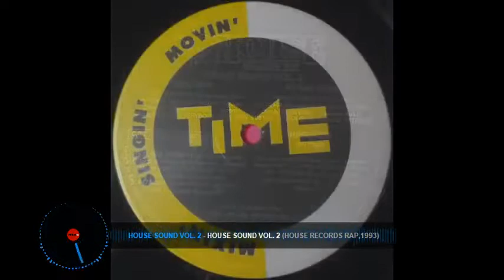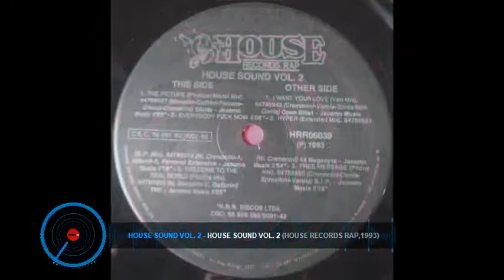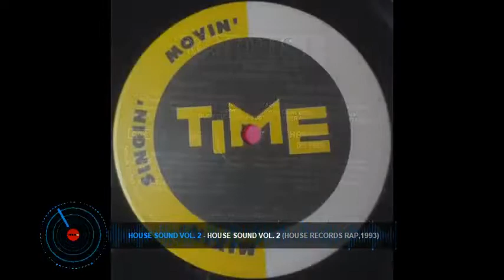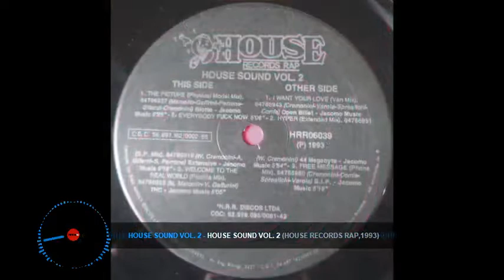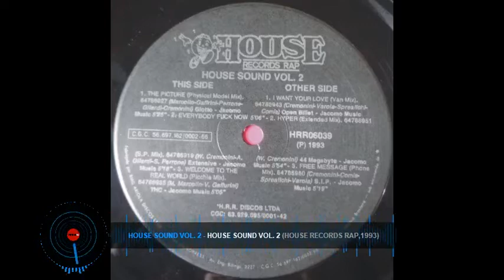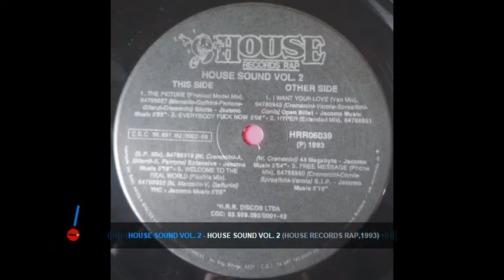VA - House Sound Vol. 2 (House Records Rap,1993)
House Sound Vol. 2
Selo: House Records Rap – HRR 06039
Formato: Vinil, LP, Compilation
País: Brazil
Lançado: 1993
Genre: Electronic
Estilo: Electro House, Italodance

THIS SIDE
1- Giotto – The Picture (Physical Model Mix)
2- Extensive – Everybody Fuck Now (S.P. Mix)
3- THC – Welcome To The Real World (Picchia Mix)

OTHER SIDE
1- Open Billet – I Want Your Love (Van Mix)
2- 44 Megabyte – Hyper (Extended Mix)
3- S.I.P. – Free Message (Phone Mix)

FAÇA UM PIX
A Mixes & Remixes agradece pela sua colaboração!